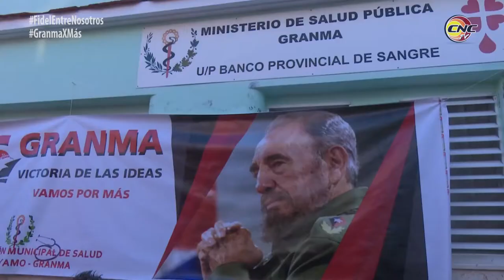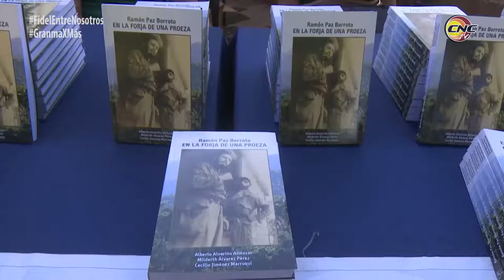Granmenses rinden homenaje a Fidel Castro en aniversario 93 de su natalicio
Al conmemorarse el aniversario 93 de su natalicio, el pueblo de Granma rinde homenaje a Fidel Castro, líder indiscutible y eterno de la Revolución Cubana.